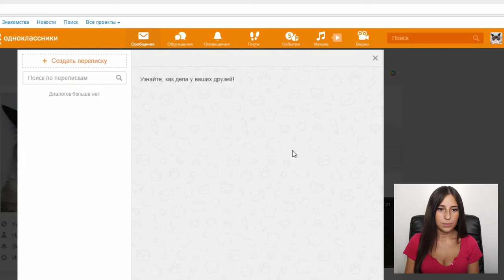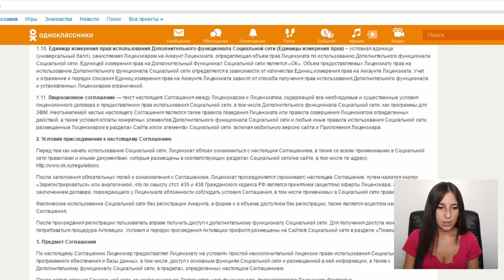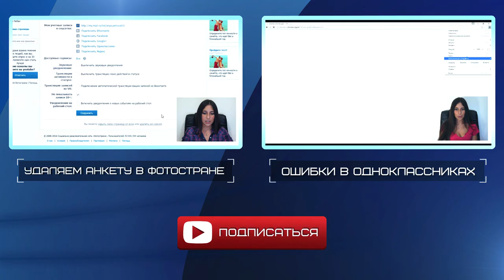Как удалить сообщение, фото, фотоальбом или страницу в Одноклассниках навсегда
Не знаете, как удалить сообщение, фотографию, страницу в одноклассниках? Смотрите видео! Для удаления страницы, фото, сообщений вам нужно будет сделать несколько пошаговых действий.

Содержание:
Как удалить сообщение:
Шаг 1. Зайдите на свою страницу.
Шаг 2. Откройте нужный диалог.
Шаг 3. Наведите курсором мыши на сообщение, возле него появится крестик. Нажмите на крестик, после этого подтвердите удаление и сообщение исчезнет.

Как удалить переписку:
Шаг 1. Откройте нужный диалог.
Шаг 2. В верхней части диалога найдите ссылку «еще». Нажмите на ссылку и выберите «удалить всю переписку».
Шаг 3. Обновите страницу.

Как удалить фото:
Шаг 1. Зайдите в альбом и выберите нужную фотографию.
Шаг 2. В правом нижнем углу нажмите «удалить фотографию».

Как удалить фотоальбом:
Шаг 1. Выберите нужный альбом.
Шаг 2.  Нажмите «редактировать, изменить порядок».
Шаг 3. Нажмите «удалить альбом», после чего обновите страницу.

Удаление страницы:
Шаг 1. Зайдите в свой профиль и опуститесь в самый низ.
Шаг 2. Найдите «регламент». Нажмите на него.
Шаг 3. После этого опуститесь в самый низ и нажмите «отказаться от услуг».
Шаг 4. Введите пароль от профиля и затем нажмите «удалить».